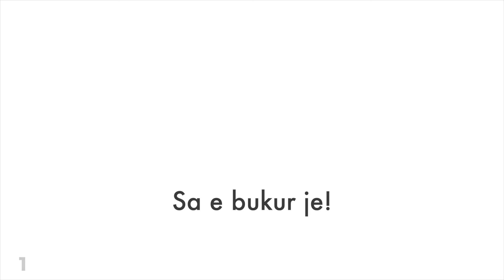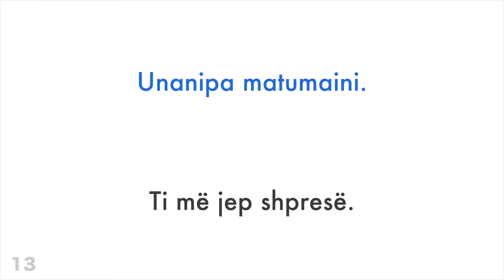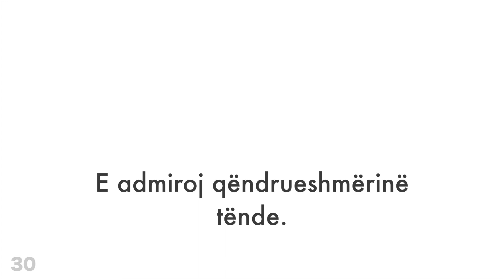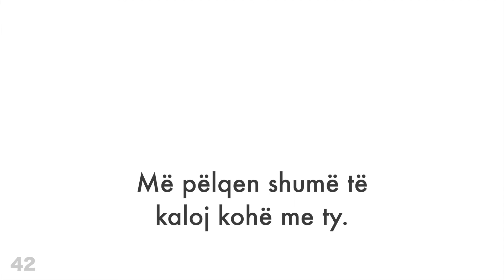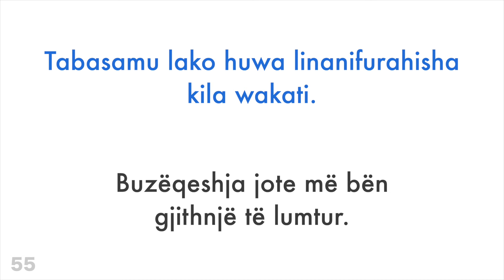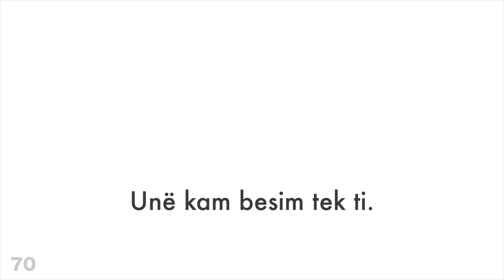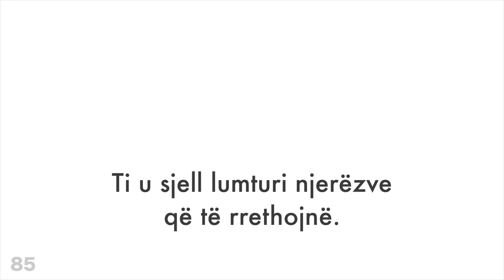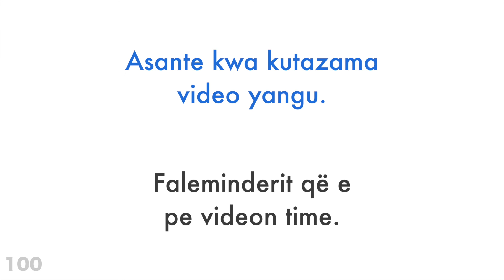100 fjali pozitive + komplomente - Suahilisht + Shqip - (folës amtar)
Dëshiron të mësosh më shumë?